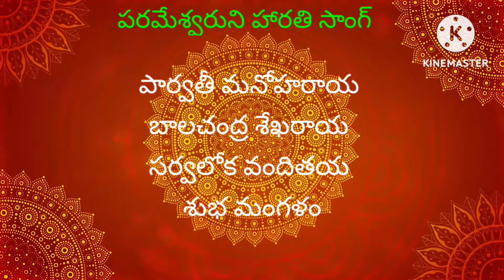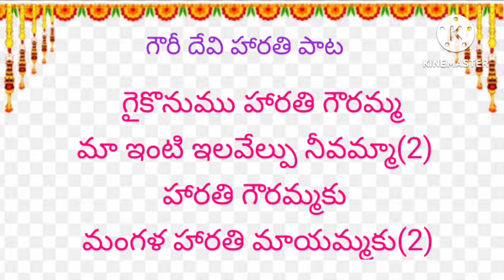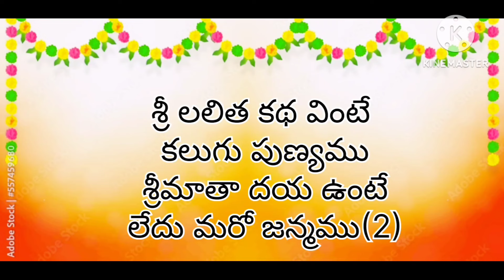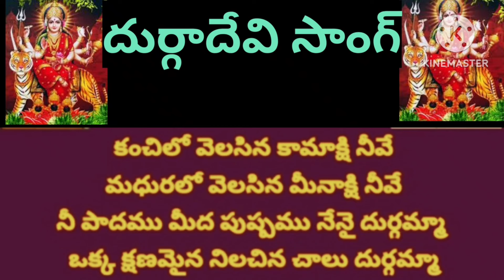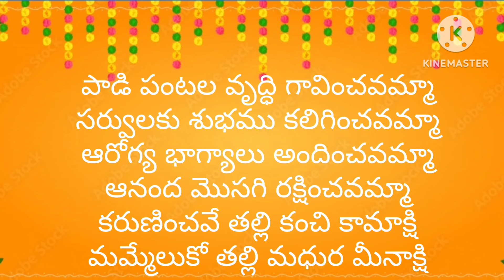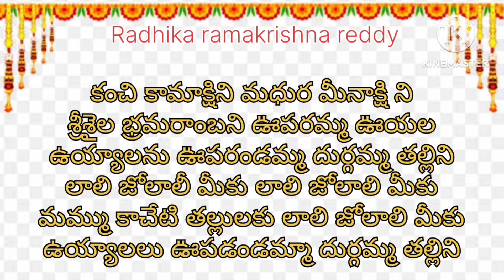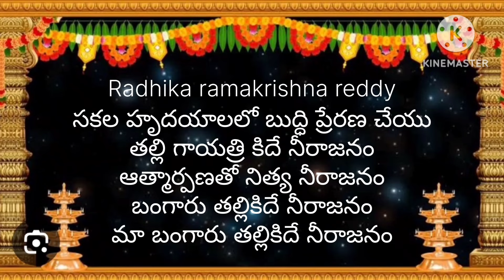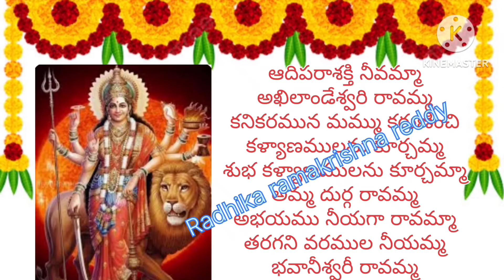మంగళహారతి సాంగ్స్ విత్ లిరిక్స్/mangala harathi songs with telugu lyrics/devotinalsongs🙏